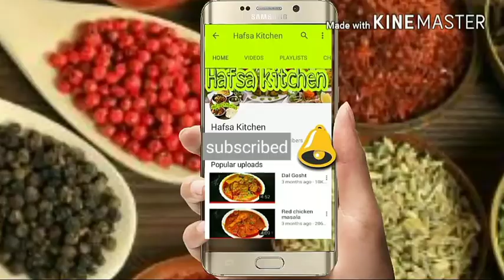Veg chicken cheese grilled sandwich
chicken _sandwich